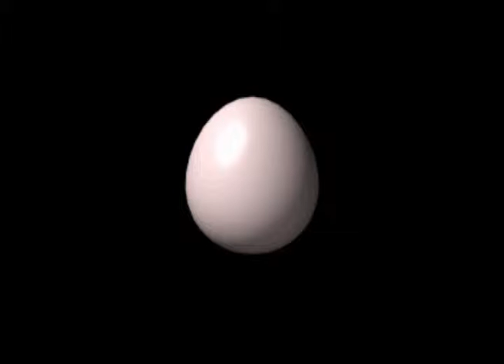RPG Sundays: Terranigma EP 9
The moment you've all been waiting for... the return of Ramon! Watch as he fumbles his way through Terranigma.